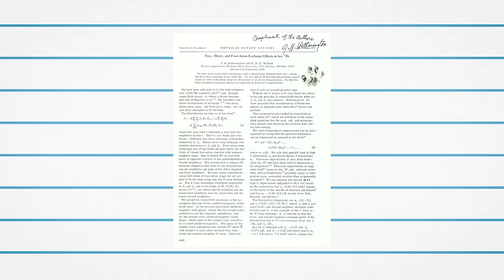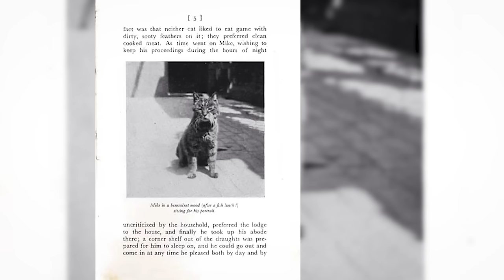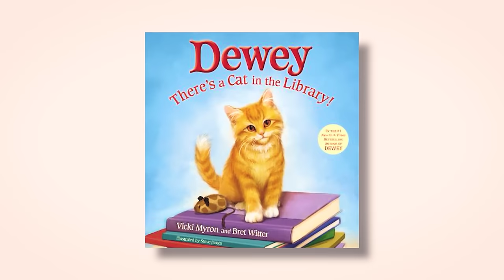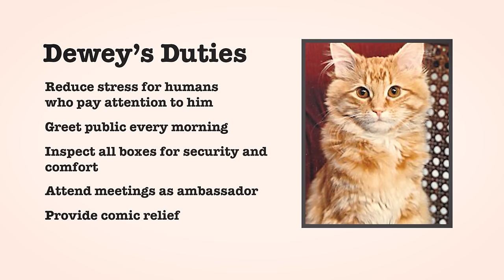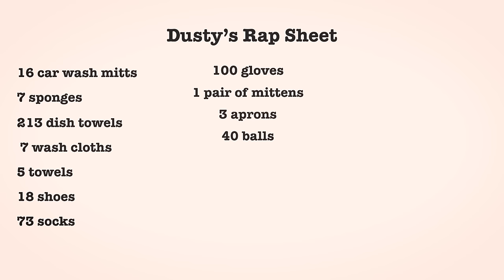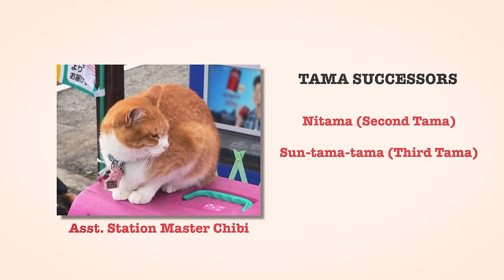Top 10 Working Cats (...with Jobs!)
When we think of working cats, we think of cats doing their main occupation: rodent control! But there are some very famous cats with real jobs who you need to know about! This weekend is Labor Day in the US, so I'm going to highlight 10 of my favorite cats with jobs... so let's get to work!

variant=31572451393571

0:00 What are working cats?
0:58 Hamlet
3:17 Stubbs
3:53 FDC Willard
5:12 Mike
6:35 Larry
8:24 Dewey
9:40 Smudge
10:50 Hank
11:55 Dusty
13:51 Tama